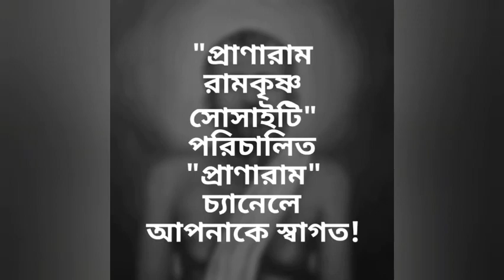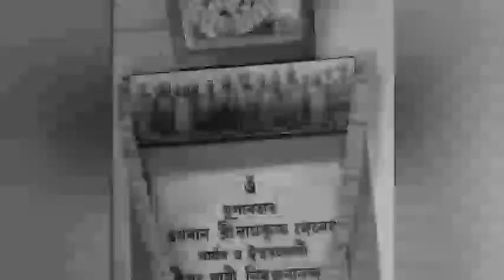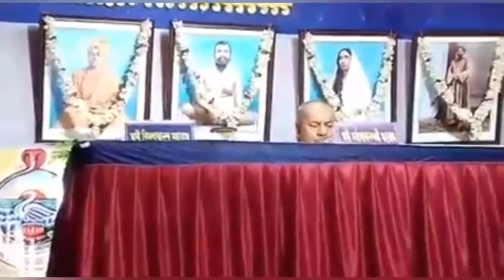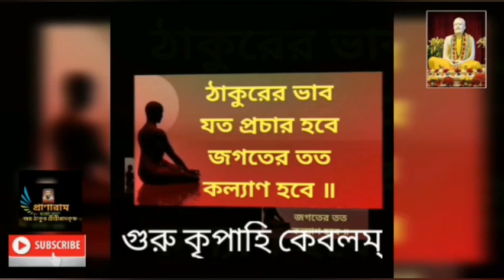স্বামী নিরঞ্জনানন্দ প্রসঙ্গে | Swami Vimalatmananda | RKM Rajarhat | Pranaram Bangla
স্বামীনিরঞ্জনানন্দ প্রসঙ্গে
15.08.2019